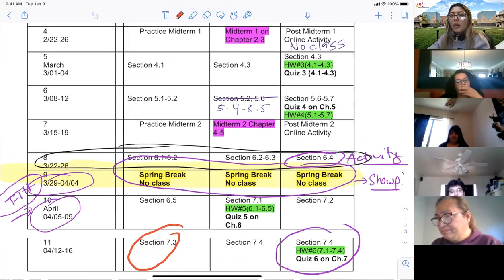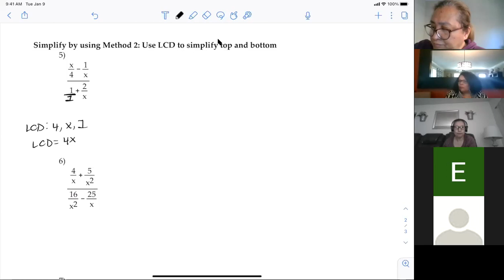Wednesday March.24.2021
We covered sections 6.2 and 6.3